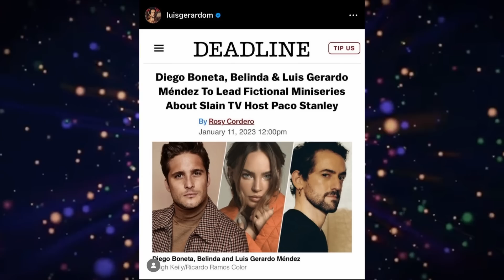Yeri Mua se vengará , Shakira tunde a Piqué y Clara, Kenia Os Jukilop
Yeri Mua anuncia participación en programa y nosotros te decimos de qué se trata. Shakira tunde con tema musical a Gerard Piqué y a Clara Chía. Anuncian miniserie de Paco Stanley, Belinda dará vida a Paola Durante. Kenia Os revela por qué eliminó Roast Yourself. Salen primeros eliminados de La casa de los famosos

00:00 SHAKIRA TUNDE A PIQUÉ Y CLARA CHÍA
03:52 LA CASA DE LOS FAMOSOS0
4:48 SERIE PACO STANLEY
06:20 KENIA OS JUKILOP
09:11 KIMBERLY LOAIZA
09:41 YERI MUA